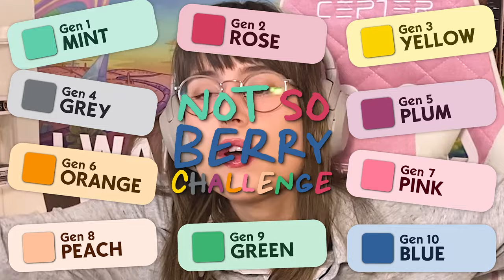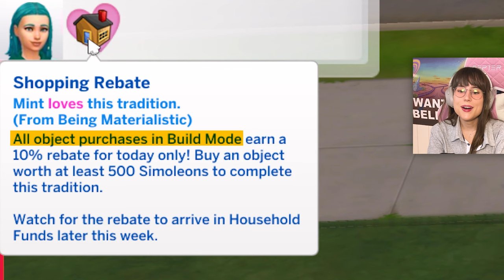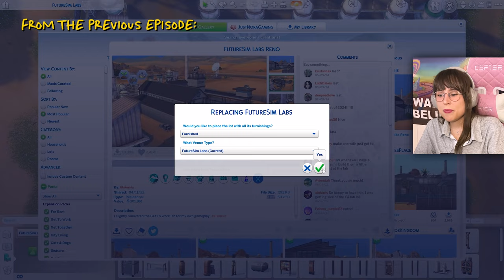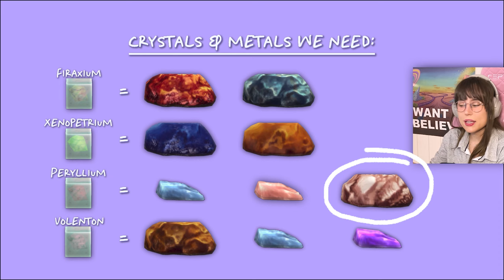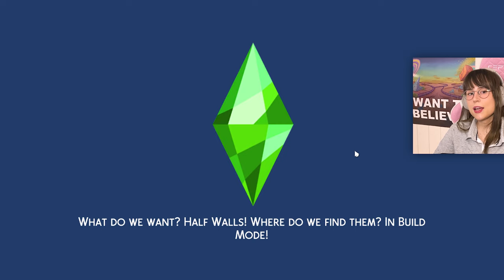How Did Mint Set Herself on Fire?! - The Sims 4 Not So Berry (part 6)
Join me in Part 6 of The Sims 4 Not So Berry Challenge created by @lilsimsie . A Sims 4 Challenge that involves having 10 generations of sims, where each generation is represented by a color and they have their own unique set of rules of goals.
This episode is all about Generation 1; Mint.

*Socials:*
Sims4 GalleryID: JustNoraGaming

*Time stamps*
00:00 Intro
00:13 Start of Gameplay
02:40 a Ghostly Visit
04:13 Scientist Workday
10:43 Elements Collection
11:35 A little House Renovation
15:46 Contacting Aliens?
16:33 Visiting Marcus Flex
16:57 The Fire
17:42 Outro